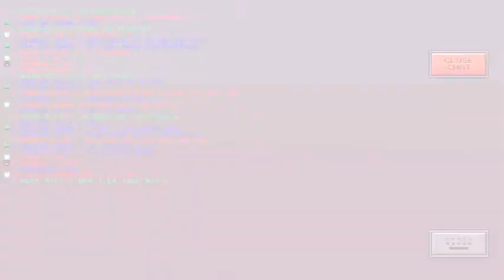Im recoding cutest girl recording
Video recorded with Everyplay. Download Pixel Gun 3D - on the App Store